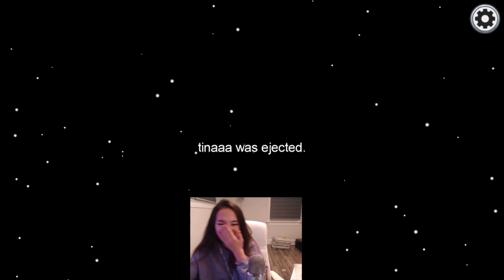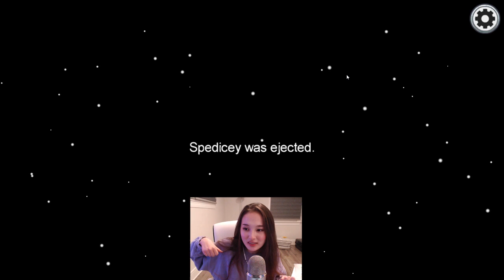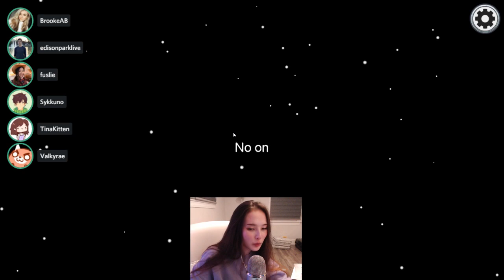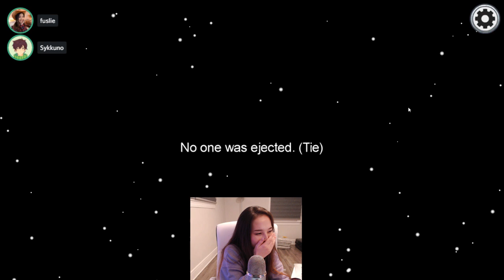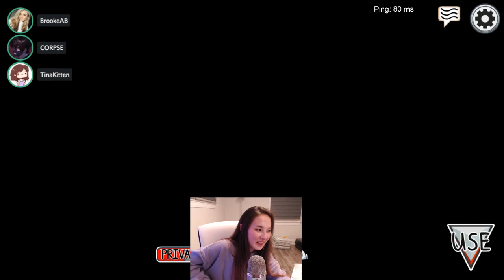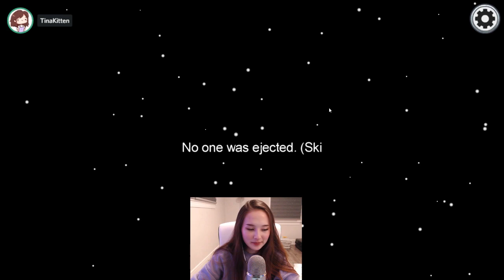[2020/12/07] PROXIMITY AMONG US :D (Podcast)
00:00:00 - Proximity Among Us
04:04:22 - Podcast w/ Brodin and PeterParkTV

[Note]: Some of the vods on the channel has some parts that are either muted or kinda wonky because it's due to some copyright claims from the song played on tina's stream. So I decided to mute those parts so there will be no ads playing while you watch the vods.